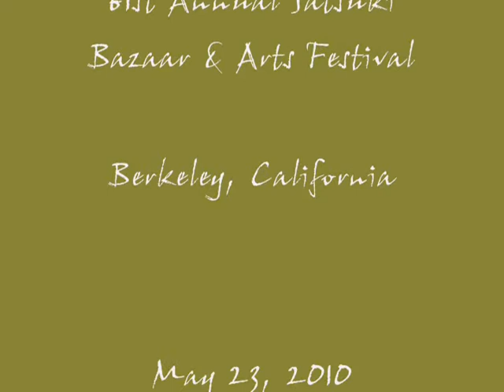Kenny Endo at Satsuki Bazaar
Kenny Endo and ensemble at Berkeley Buddhist Temple's 61st annual Satsuki Bazaar & Arts Festival.  They block the street and have this free festival for the congregation and the neighbors every year.